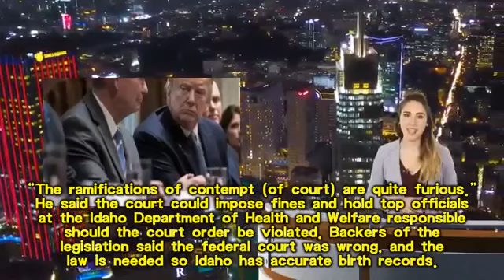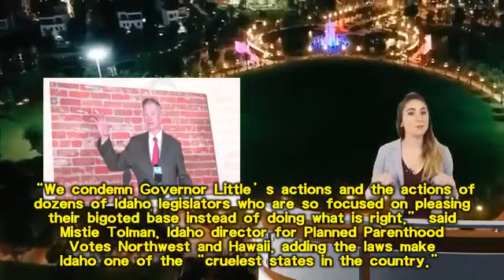Are you transgender, Idaho Governor signs 2 anti transgender bills into law